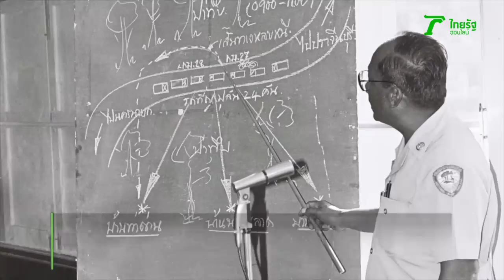3 นาทีคดีดัง : 2529 ปิดเขาใหญ่ปล้น กวาดทรัพย์นักท่องเที่ยวนับร้อย | Thairath Online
"ปล้นเขาใหญ่" คดีปล้นครั้งใหญ่ในหน้าประวัติศาสตร์ของไทย

ใครจะคิด จู่ๆ ก็มีกลุ่มคนติดอาวุธ วางขอนไม้ใหญ่ ปิดถนนทางขึ้นลงสถานที่ท่องเที่ยวชมธรรมชาติ ใช้ปืนจ่อปล้นทรัพย์สินนักท่องเที่ยวเกือบ 100 คน รถยนต์ส่วนตัว รถนักท่องเที่ยว รถสองแถว รวมถึง 27 คัน!

3 นาทีคดีดัง โดย ทีมข่าวเฉพาะกิจไทยรัฐออนไลน์ จะพาทุกท่านย้อนเวลาไปเมื่อปี 2529